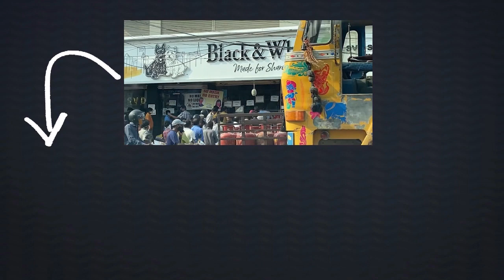అనందయ్య మందు పంపిణీకి అడుగడుగునా అవరోధాలు | Anandayya Medicine | Telugu News | Vaartha Vaani